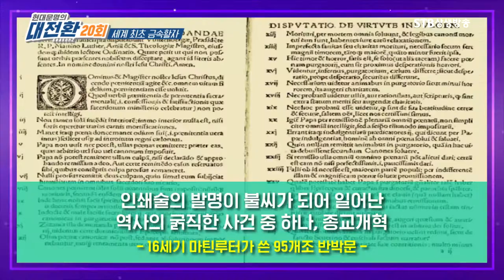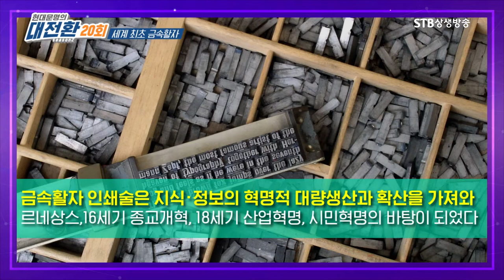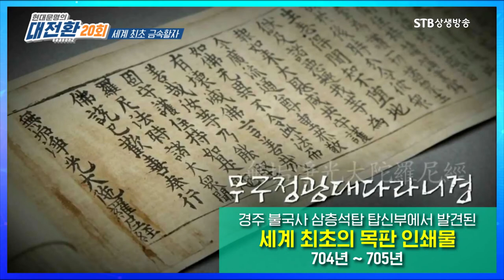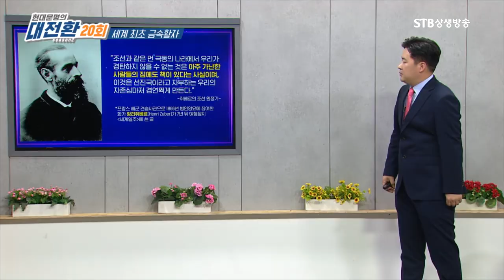세계 최초 한국#5ㅣ세계 최초 금속활자ㅣ인쇄혁명의 시조 구텐베르크 인쇄술은 고려의 기술을 가져간 것이다ㅣSTB상생방송